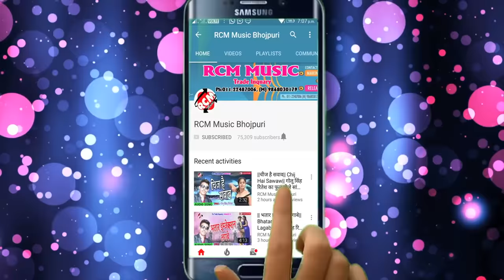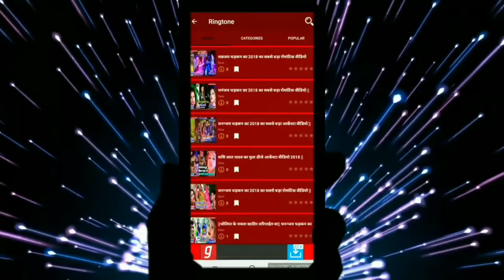धनन्जय धड़कन का 2019 का नया खतरनाक वीडियो || लागल पियरी माटी कोड़े सईया भोरे भोरे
Title: Lagal Piyare Mati Kode Saiya Bhore Bhore
Singer: Dhananjay Dhadkan
Lable: RCM MUSIC
Lyrics: Faisan Firoj